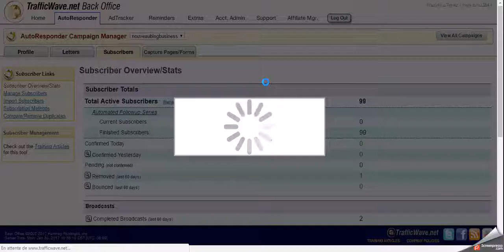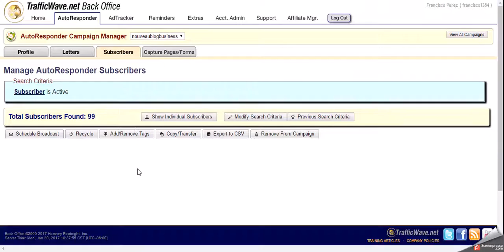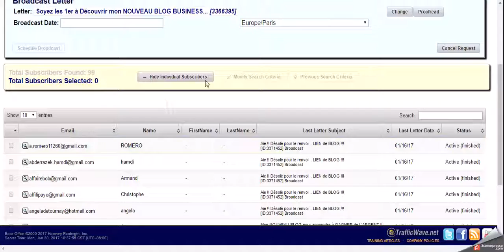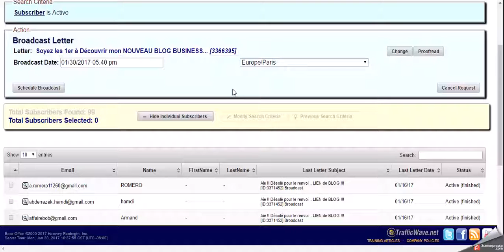08 TRAFFICWAVE ENVOYER UN MESSAGE A VOS CONTACTS